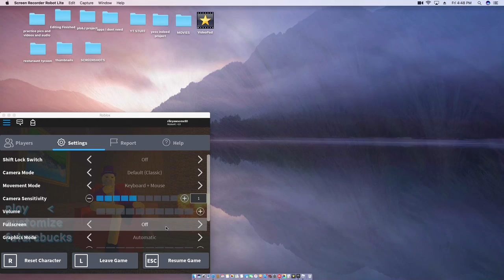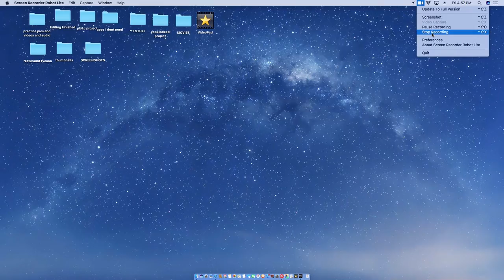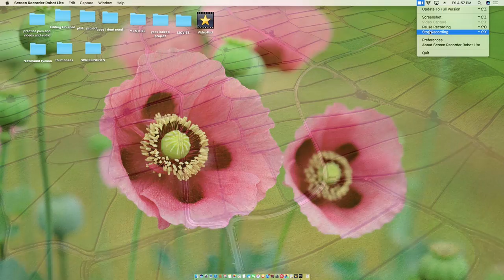SMARTEEZ PLAYS THE FUTURE (NOODLE ARMS??!!)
SO FUNNY THAN YOU FOR SUGGESTING SHARKS4LIFE